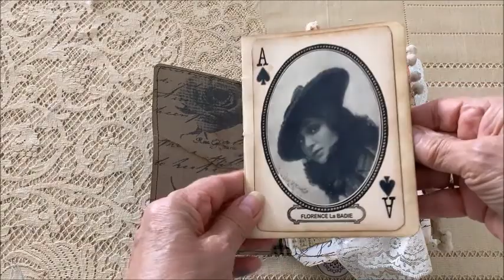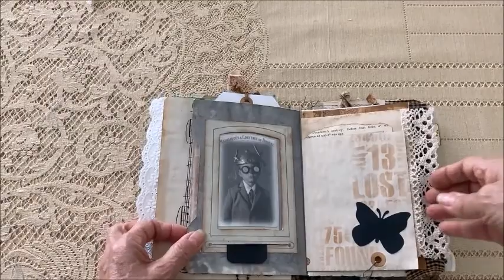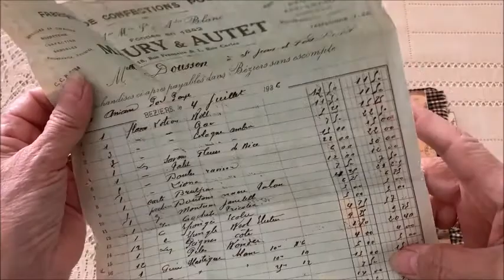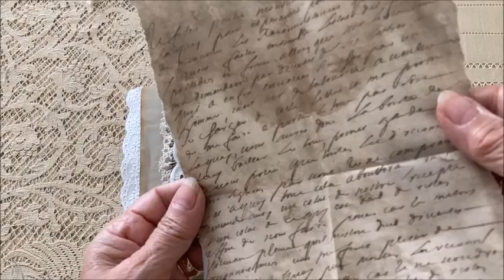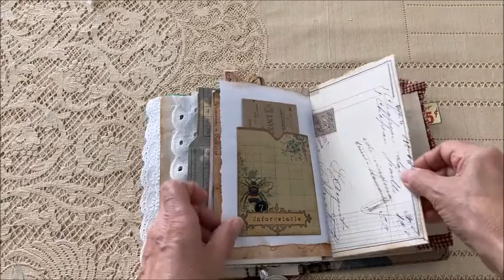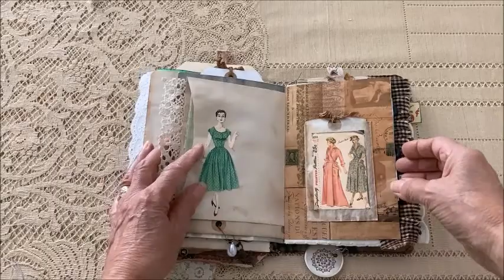Grungy Passport Journal (Sort Of) (SOLD)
Hi everyone, I have another grungy passport journal to share with you.  This one is a little bigger than my others so that's why I call it "sort of" since the size doesn't match a regular passport book.

The cover was made using a file folder, inked and made to look old by sanding it.  All the pages have been reinforced with either fabric or tape.

This is my third or fourth journal like this and I was so inspired by Tonya at Scribbles in Time.  Be sure to check out her channel for some fantastic journals.

This journal actually measures 5-1/2 x 7-1/2 inches and has 132 pages.  Inside the journal you will find blank pages where you can write down those special memories or attach some photos.  In addition there are also many pockets, tags, buttons, ruffles, laces, trims, mini journals and so much more.

Also check out my Etsy store for more of my creations